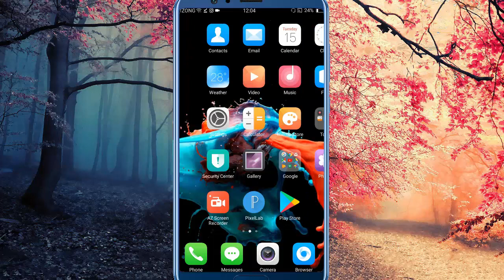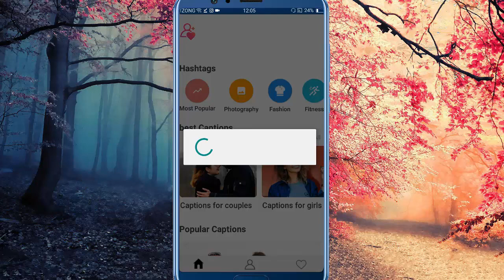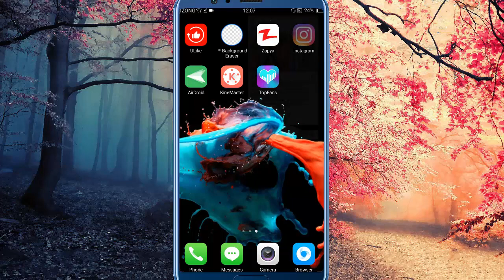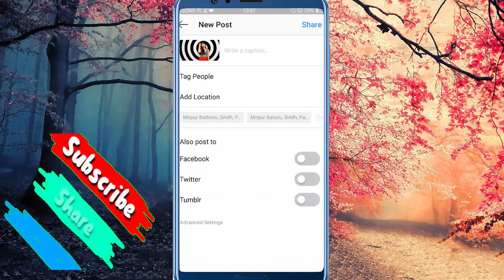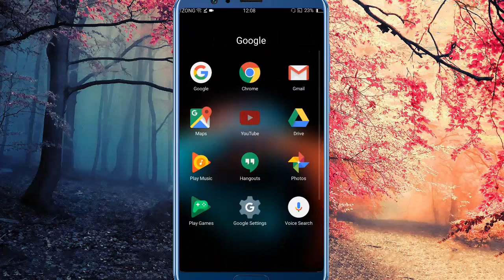FREE INSTAGRAM FOLLOWERS 2019 | INSTAGRAM PAR FOLLOWERS KAISE BADHAYE 2019 | INSTAGRAM FOLLOWERS APP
Cover Topics
how to get followers on instagram fast
how to get more followers on instagram for free
how to get 1k followers on instagram in 5 minutes
get instagram followers app
how to get more followers on instagram cheat
how to get followers on instagram without following
free instagram followers instantly
148956 addgramfollows
instagram followers badhane wala app
instagram par follower kaise badhaye free